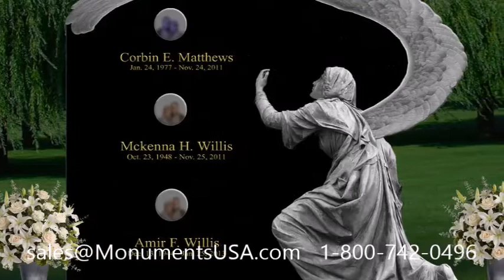Monuments | Headstones | Gravestones | Tombstones | Memorials Shipped To Deseronto, Ontario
David Lenz memorial,
David Lenz monument,
David Lenz headstone,
David Lenz gravestone,
David Lenz mausoleum,
Davy Jones tombstone,
Davy Jones memorial,
Davy Jones monument,
Davy Jones headstone,
Davy Jones gravestone,
Davy Jones mausoleum,
Dick Bilda tombstone,
Dick Bilda memorial,
Dick Bilda monument,
Dick Bilda headstone,
Dick Bilda gravestone,
Dick Bilda mausoleum,
Don Ameche tombstone,
Don Ameche memorial,
Don Ameche monument,
Don Ameche headstone,